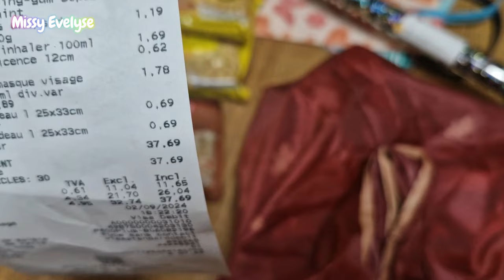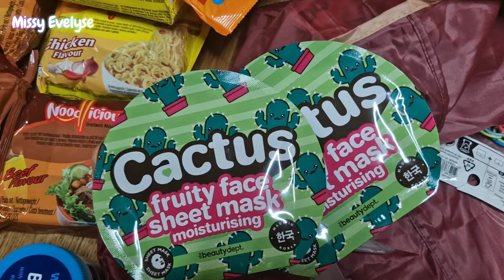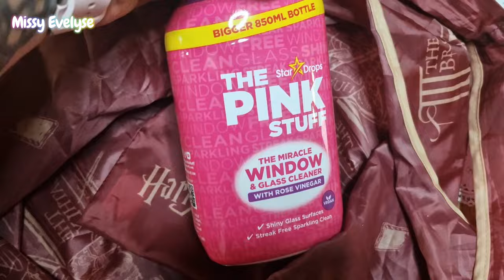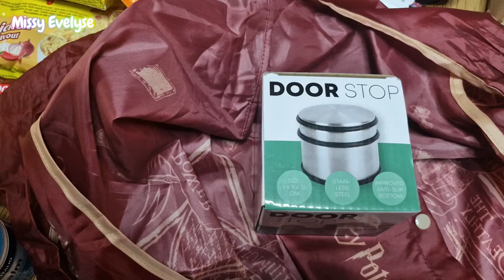VLOG | Petit haul ACTION 💸 - Spaghettis aux petits pois 🫛 - Routine soins 🧴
Cette semaine:
-  Je vous remontre ma routine soins
-  Recette: Spaghettis aux petits pois
-  Petit haul Action

▶ Ongles:
° Lien affilés